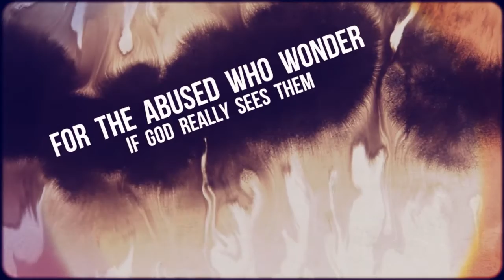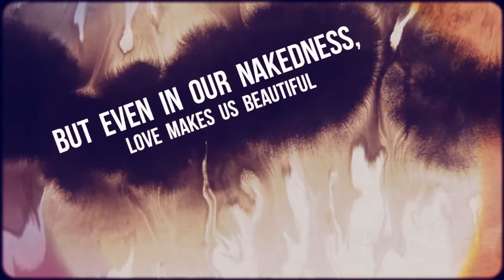The Stripped book Trailer of new Christian Fiction by J.L. Kelly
Book trailer for The Stripped book 2 of the Glory Series by J.L. Kelly
Looking for an inspirational Fiction story?  Try J.L. Kelly's new novel from The Glory Series about two sisters hiding from a violent past who are found by a loving redemptive God.  A love story that is raw clash of good boy vs. bad girl, the Haves and the Have-nots and yet in the telling of it restores our hope in the powerful pursuing grace of God.  The Stripped is the story of Beau Cooper. Born to lead, the heir to the Chevaux ranch is patient and good. Beau does what's right in a convicting kind of manner and that tends to bring out the absolute worst in a few very remarkable sinners. He's blessed and people envy his success. They seem to be hoping he will fail and that adds even more performance pressure to succeed. So what is a good man suppose to do when God ushers in a beautiful woman his exact opposite. Seductive with resourceful survival skills, his new neighbor is hiding something as she tries to keep things skin deep. And Beau has never been more aware that God is calling him to seek what is behind her bravado and toughness and his own judgmental attitude.
In a world of the haves and have-nots, the good boys and bad girls, The Stripped is a layer by layer uncovering of the universal pride at the heart of us all.
For the abused who wonder if God really sees them,
For the faithful who grow weary of doing good,
For the self sufficient who long to trade performance for intimacy,
The Stripped is an honest unveiling of the revelation of God's justification; His gracious exchange with sinners. Our sin for His holiness.  His strength for our weakness.  Our humility for His exaltation.
A parable of how God removes our self dependency and teaches us to abide and trust in Christ alone.
Because when pride works too hard to cover everything up, God will allow us to be stripped naked and humbled. But even in our nakedness, Love makes us beautiful.